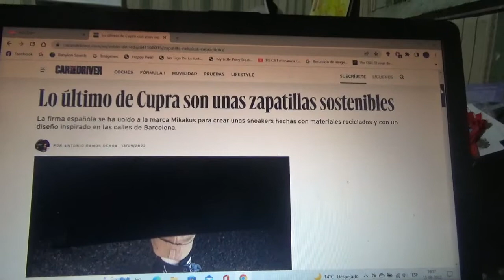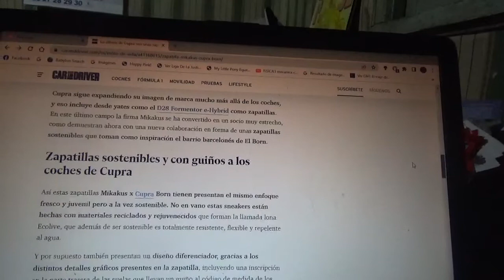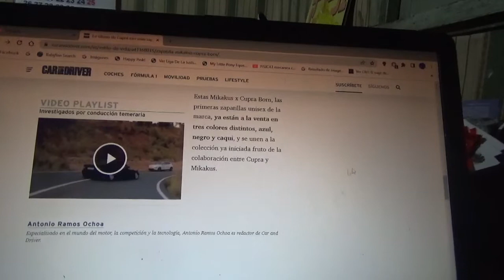Estas son unas zapatillas Cupra sostenibles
En este vídeo les menciono a estas zapatillas creadas por la firma automotriz de alto rendimiento española en conjunto con una marca de calzado deportivo llamada Mikakus y están hechas con materiales reciclados